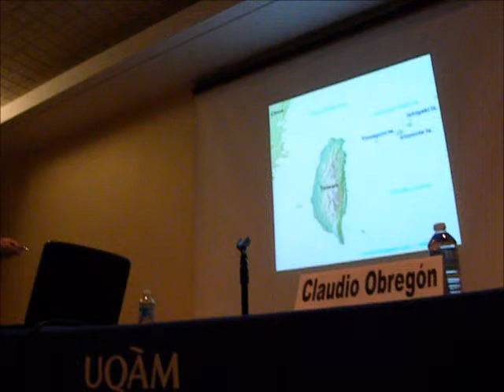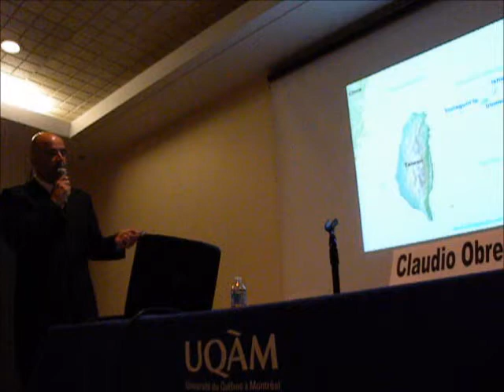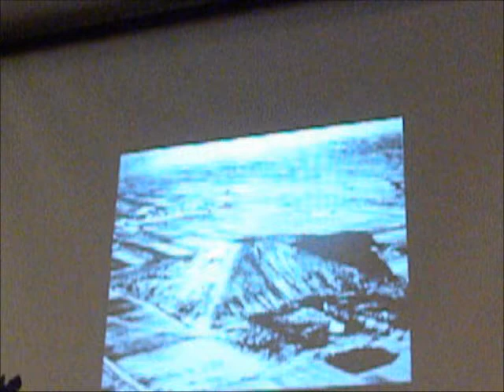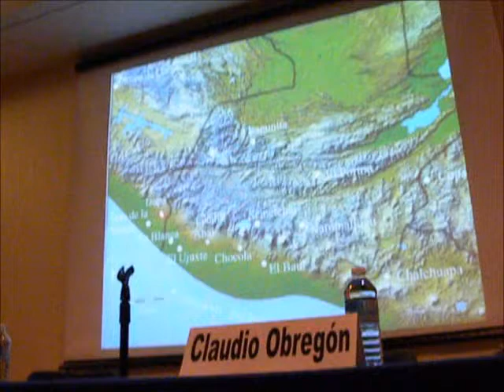"Les pyramides mayas et l'union de trois mondes"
Claudio Obregón, Épigraphiste du Mexique ( Mayas )